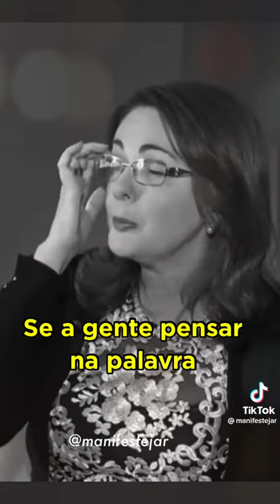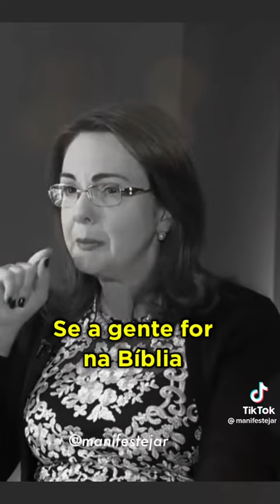Reclamar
Vídeo de Guia De Internet Guianet